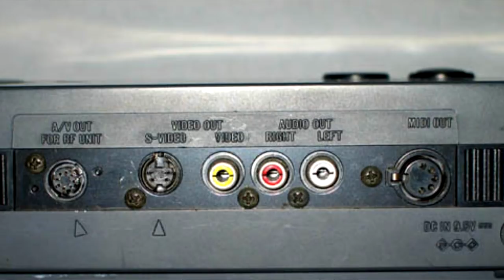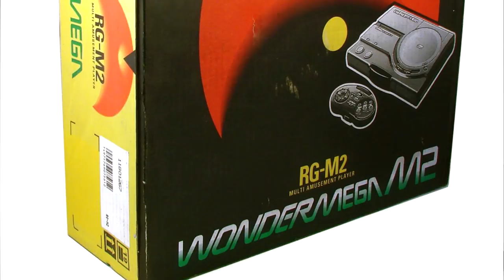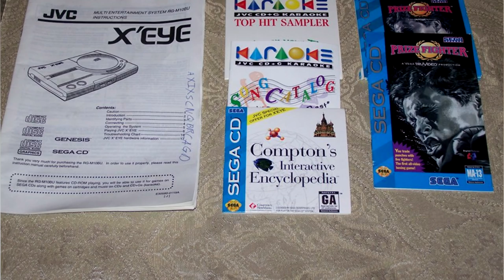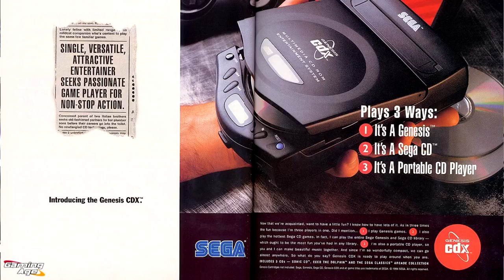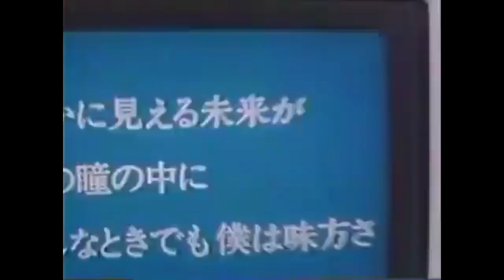CONNAISSEZ VOUS CETTE CONSOLE DE SEGA ? LA WONDERMEGA !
Hola~ Dans cette vidéo, je vous présente une console de SEGA pas forcément hyper connue ! Il s'agit de la Wondermega de SEGA qui est une console licencié à JVC au Japon et dont SEGA produira lui même 5 000 unités ! Plus de détails dans la vidéo :)